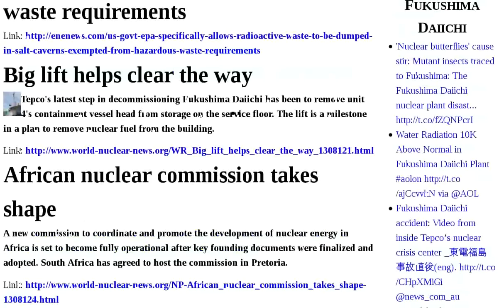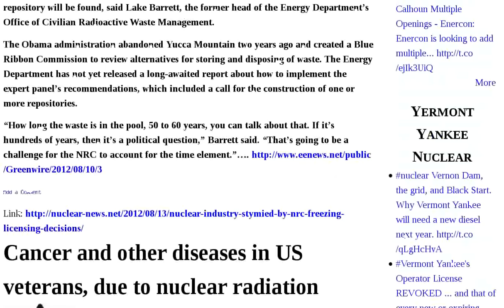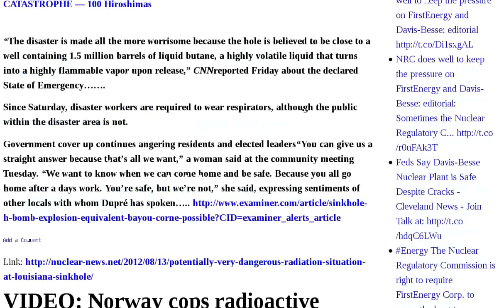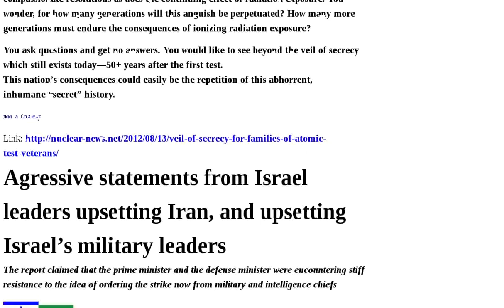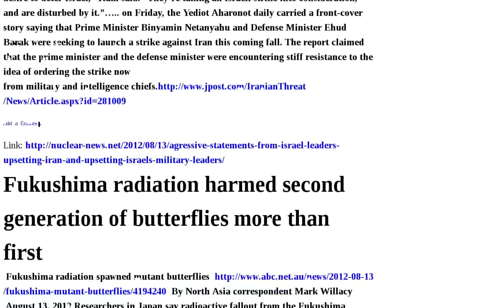Fukushima Radiation Radioactive Waste Interview Government Japan Disaster Industry Rare Earth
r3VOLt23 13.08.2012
Masao Yoshida Interview, Compiled Information Statements | Report: Some original investigators concluded sabotage probably triggered Three Mile Island disaster AUDIO | US Gov't: EPA specifically allows radioactive waste to be dumped in salt caverns — Exempted from hazardous waste requirements | Big lift helps clear the way | African nuclear commission takes shape | Japanese Researcher: They remind me of Godzilla PHOTO — 95% of worms die, survivors grow 10 times average size when raised on Tokyo soil contaminated with Fukushima radioactive material | Video Interview of Former Plant Manager of Fukushima I Nuke Plant Masao Yoshida: "I Saw Divine Beings in Workers in Hellish Situation" Part 1 of 2 | SUNDAY, AUGUST 12, 2012 Just In on Kyodo News: Over 80,000 Public Comments on Government Policy on Reliance on Nuclear Energy in 2030, Government Announced | In-Focus Japan: Japan's nuclear industry reports record losses after Fukushima Daiichi disaster - Kyushu Electric Submits Genkai reactor Stress Test Results | Radio: Fukushima ranked Level 8 on newly developed nuclear scale, above Chernobyl CHART | Nuclear industry stymied by NRC freezing licensing decisions | Cancer and other diseases in US veterans, due to nuclear radiation | Potentially very dangerous radiation situation at Louisiana sinkhole | VIDEO: Norway cops radioactive water waste from UK's Sellafield nuclear site | Poisonous legacy of rare earths mining in China | Danger of poor oversight of rare earths mining in Greenland | Radiation danger in dental X rays - shown to raise risk of meningiomas | Veil of secrecy for families of atomic test veterans | Agressive statements from Israel leaders upsetting Iran, and upsetting Israel's military leaders | Fukushima radiation harmed second generation of butterflies more than Audio